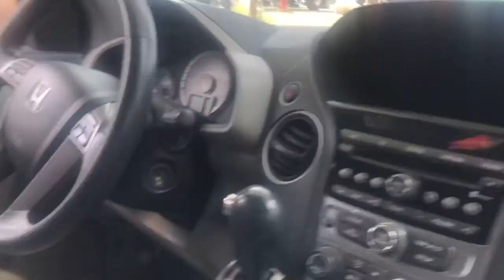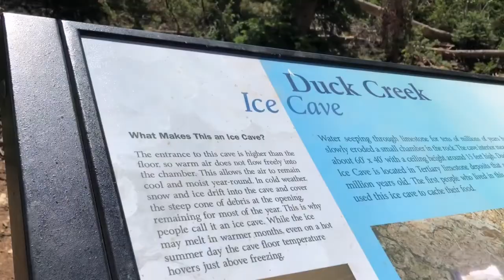Cascade Falls Hike